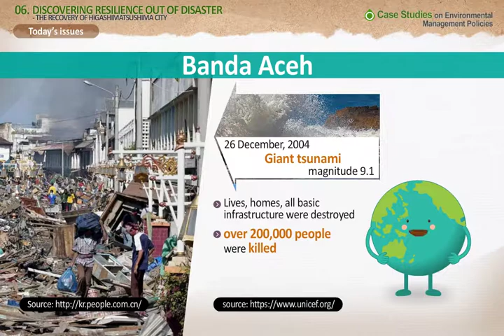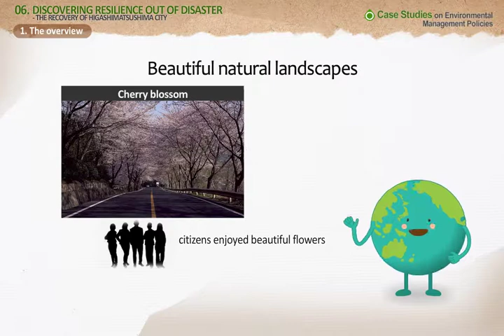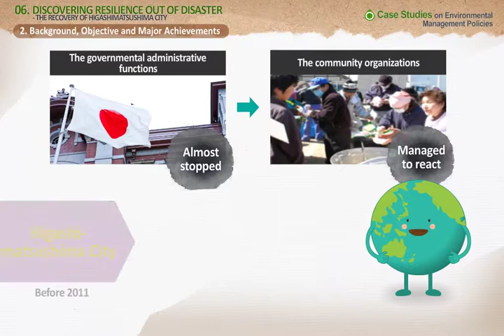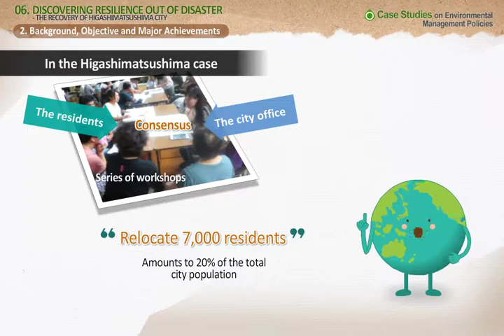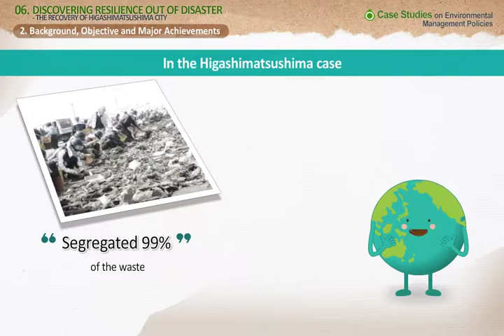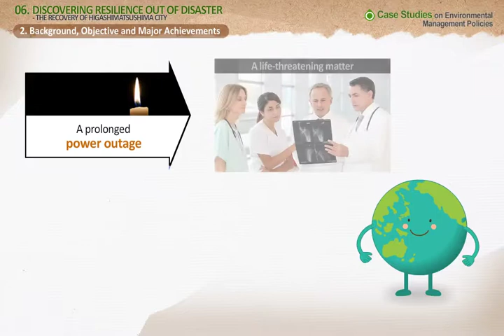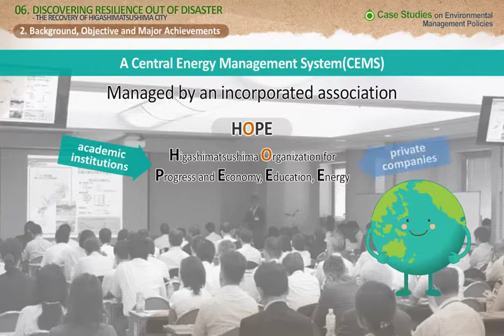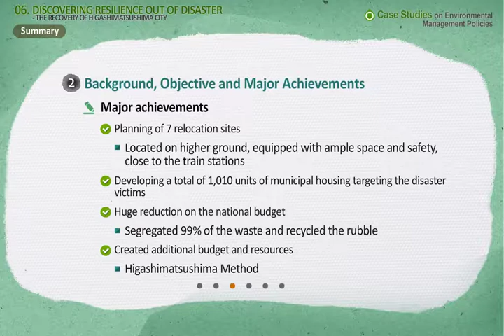[CEPEP 2018] Case studies on Environmental Management Policies [6/6] (ENG) (KEI-RAC)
Lecture contents
- Lecture 1. Korean Intelligent Transport Systems (Dr. Jun Lee)
- Lecture 2. Korea Railway (Dr. Jun Lee)
- Lecture 3. REDD+ (Dr. Henry Scheyvens)
- Lecture 4. Low Carbon Urban Transformation (Dr. Kenji Asakawa)
- Lecture 5. Biodiversity and Socio-ecological production landscapes and seascapes (Dr. Ikuko Matsumoto)
- Lecture 6. Recovering from Disaster and Building Resilience (Dr. Junichi Fujino)

For certification, please visit KEI Environment E-learning Center website (edu.kei.re.kr). The KEI Environment E-learning Center offers 66 different e-learning courses on environment.